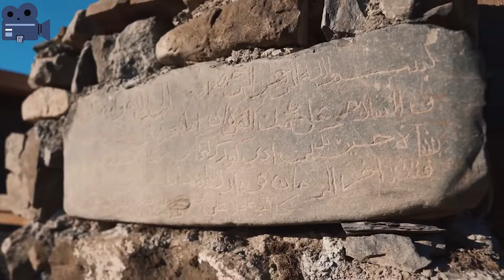Azərbaycanın ən ucqar dağ kəndləri (Sarıbaş,Cek,Qalacıq,Parakənd,Siyov kəndləri)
Əbdül İsayev

Fikirlərinizi yazmağı və kanala abunə olmağı unutmayın!